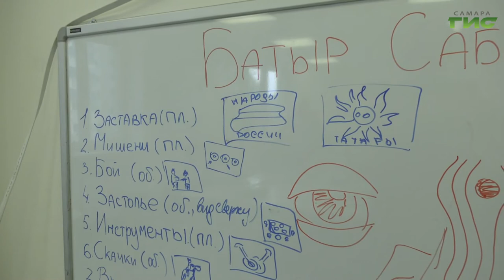Проект "Мультиистория народов России" получил президентский грант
Проект "Мультиистория народов России" получил президентский грант. На эти средства, при поддержке ТОС №8 Октябрьского района Самары дети уже создают мультфильмы. Ребята учатся писать сценарии, монтировать и озвучивать свои видеоролики. В кладовой детского творчества побывала Ольга Павлова.